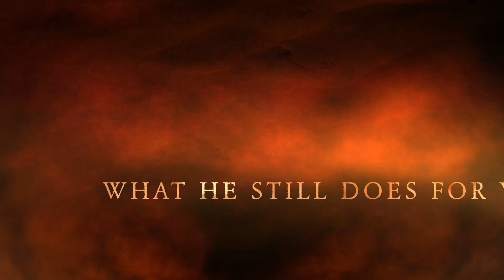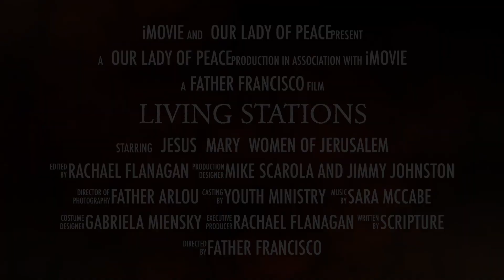Living Stations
The OLP Parish Community, friends, neighbors and guests of all ages are invited to pray with us through the Living Stations of the Cross, hosted by the Youth Ministry:
7:00pm Palm Sunday
March 24
OLP Church
111 South Street, New Providence